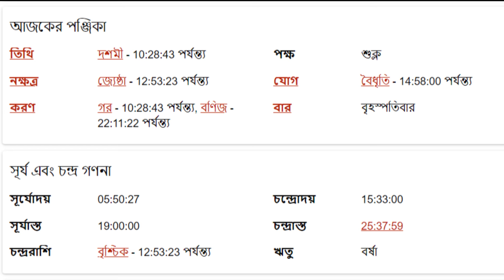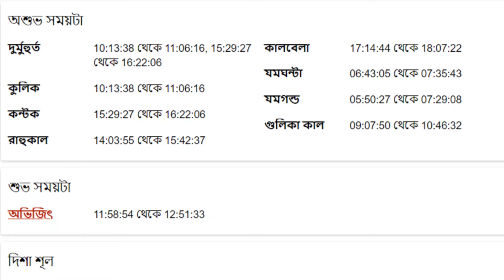কন্যা রাশি - ১৫ই আগস্ট ২০২৪ - আজকের রাশিফল - Kanya Rashi 15th August 2024 Ajker Rashifal - Virgo